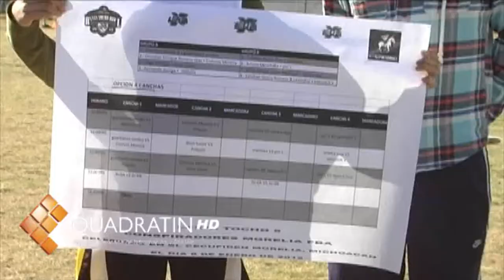Primer Lex-fa tocho en Morelia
MORELIA, Mich., 8 de enero de 2012.- El Partido Verde Ecologista de México, a través de su Secretaria de asuntos de la Juventud del comité Estatal Michoacán, realizó este domingo el primer Lex-fa tocho 5, torneo express de fútbol americano en las instalaciones de la Comisión Estatal de Cultura Física y Deporte de la Entidad.

El torneo está compuesto por dos grupos de 4 equipos de los cuales avanzarán los dos primeros lugares de cada sector y se enfrentarán en semifinales donde los vencederos buscarán el titulo para representar a Morelia en el Regional de la especialidad a celebrarse en Irapuato en el mes de de febrero.

Los equipos participantes son, Guardianes verdes, Dont-touch, Cueevos Morelia, Pitbulls, Mariners, Pm's, Marea Roja y Lenard.

La final se estará jugando en punto de las 2 de la tarde en el campo de fútbol de la CECUFID.